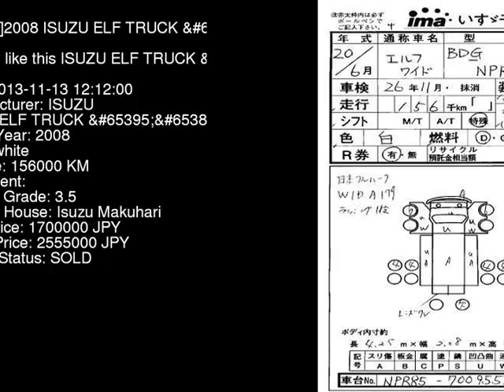2008 ISUZU ELF TRUCK NPR85AN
the Authority on JDMs since 2007!  . Details on this car from auction in Japan